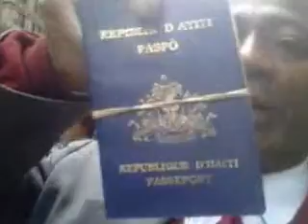A HAITIAN WITHOUT A COUNTRY IS IN AMERICA & SPEAKS AS A COSMOPOLITAN & HE HAS A GLOBAL SERIES # 1